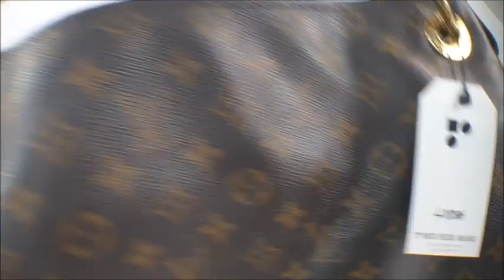Louis vuitton packing video LD886